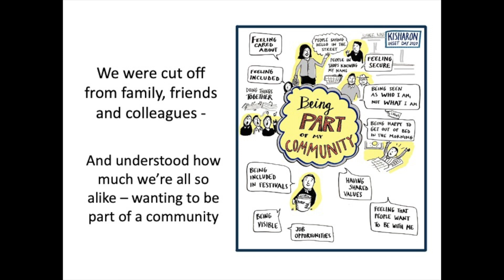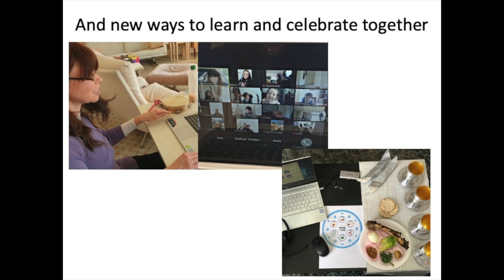Kisharon Mocktail presentation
Kisharon and coronavirus